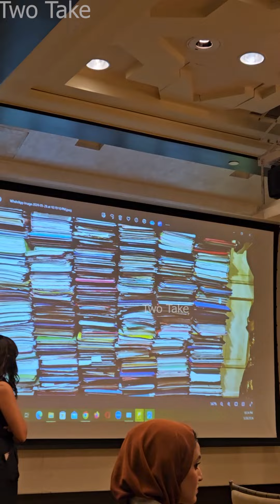الهام شاهين تستعرض ارشيفها فى مؤتمر رقمنة تاريخ الفنانين بحضور محمود حميدة و بشري